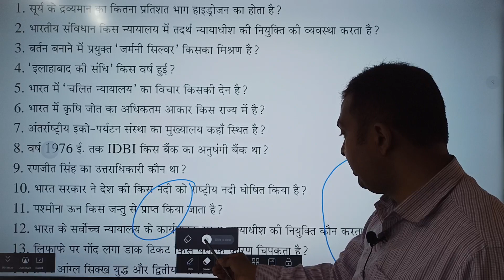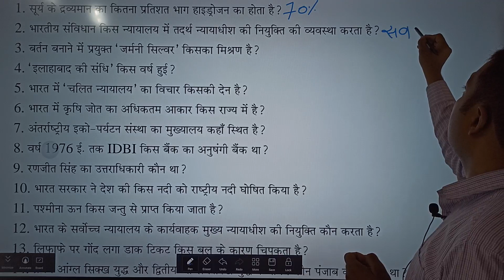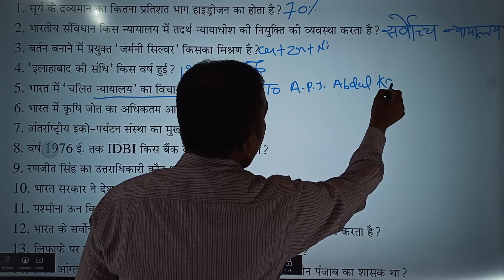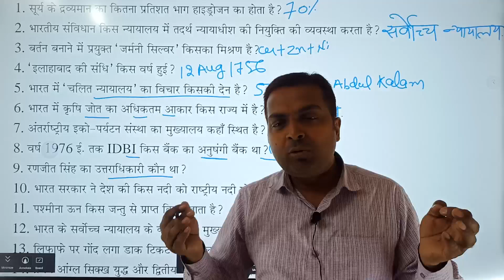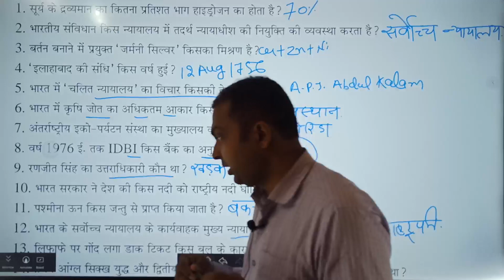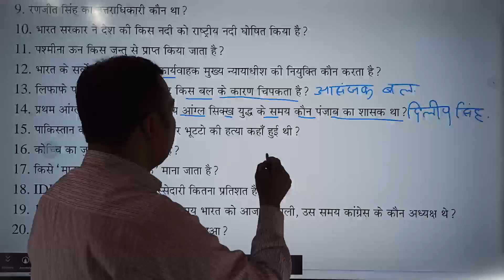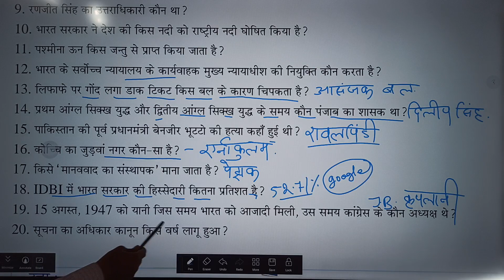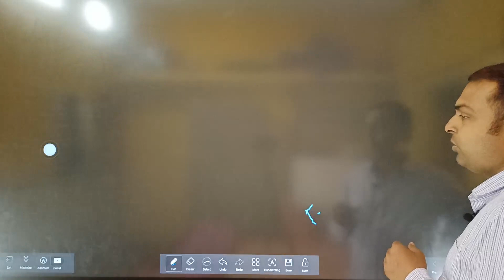Foundation class for BPSC 69|| Class 11